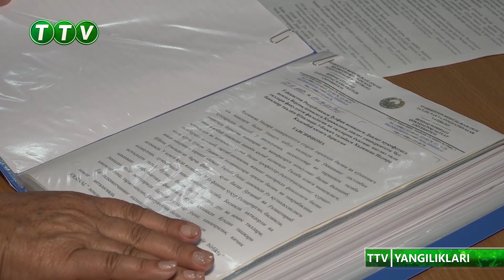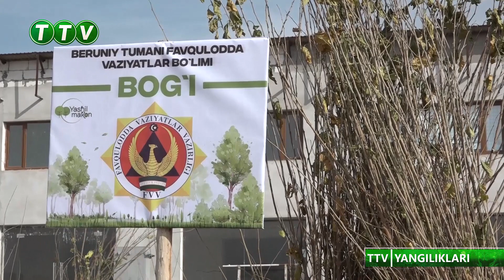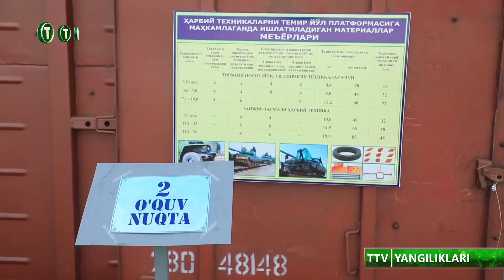TTV YANGILIKLARI (08.11.2023)